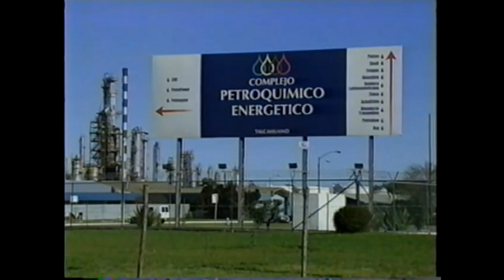Chilean City Pop #3 | シティーポップ（시티 팝）（Disco, Synth Pop, Fusion, AOR, Latin Jazz, Funk, City Pop）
楽しむためにアップロードしただけ。チリのシティポップは、日本の普通のスタイルとは異なる場合がありますが、スタイルにできる限り合った曲が選択されました。これはチリの歌でジャンルの雰囲気を適応させたようなものです。
ーーーーー
Subido solo por diversión. La música chilena difiere del común del estilo japonés, por lo que se intentó escoger dentro del estilo más similar posible (Hay ciertas divergencias). Es como una traducción de la vibra del City Pop, si se tuviera que escoger entre canciones chilenas.
ーーーーー
Uploaded for fun. Chilean Pop music was obviously different to Japanese City Pop, so these tracks were chosen as some of the closest to Japanese style on that era. This is like a translation/adaptation of City Pop vibe taking Chilean songs from the same time.

Tracklist:
1. Con quién vamos - Los Barracos (1994)
2. Origen - De Kiruza (1996)
3. Esquina 25 - Eduardo Valenzuela (1987)
4. Amor inocente - Klaun (1979)
5. Joven (Original) - Juan Antonio Labra (1985)
6. La muñeca - Santa y su gente (1974)
7. Aléjate de mí - Sergio del Rio y Jhon Bidwell (1980)
8. Sinceridad - Tatiana Bustos (1993)
9. Veintisiete - Nino Garcia (1985)
10. Tú, solo tú - Klaun (1980)
11. No quiero más - Eduardo Valenzuela (1988)
12. Regresaré - Plástico (1986)
13. Linda Chiquita - Juan Antonio Labra (1985)
14. Desencuentro - Casablanca (1981)
15. Dime negra - Los Barracos (1994)
ーーーーー
ラテンアメリカの都市ポップ
日本の70年代と90年代みたいな音楽
ファンクとジャズ
邦楽 80年代シティポップ
アニメの画像
アメリカ
チリ
70s
80s
90s
City Pop
Funk
Synth
Ballad
Disco
Boogie
Latin
라틴 시티 팝
70/80/90 년대 음악
칠리